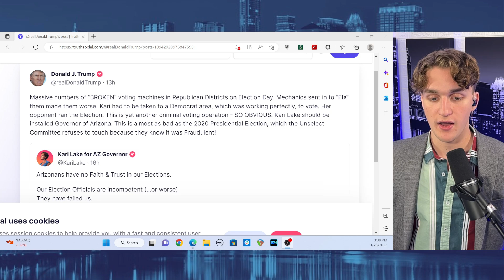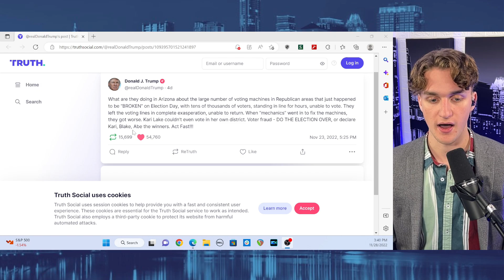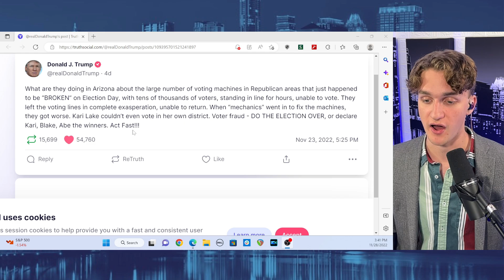Trump Says Kari Lake Should Be "Installed" Governor of Arizona!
Donald Trump took to Truth Social to proclaim that Kari Lake, despite losing, should be "installed" as the next governor of Arizona.